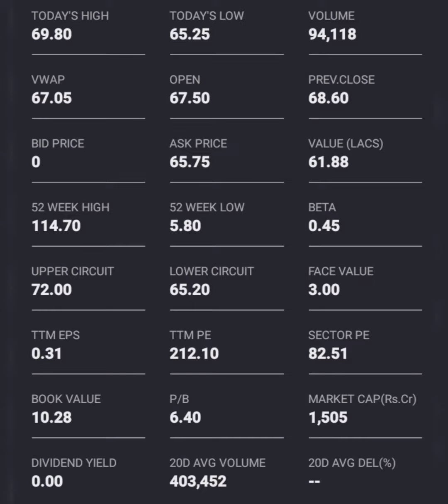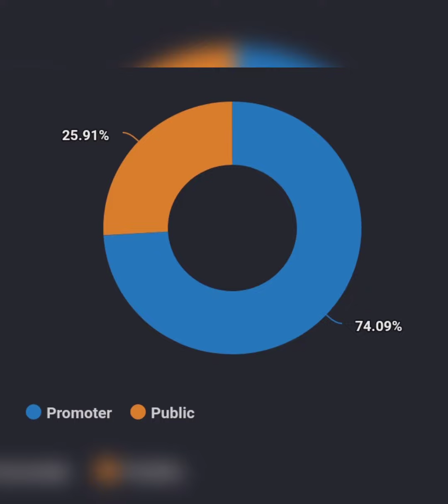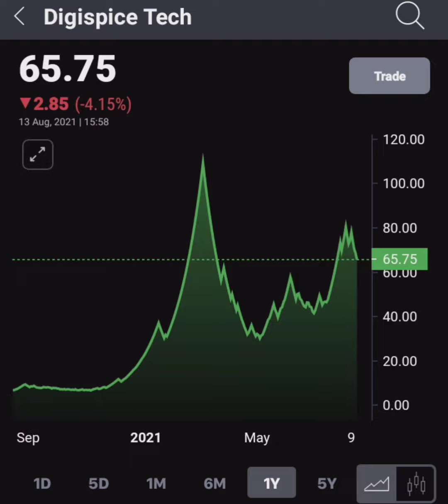digispice share|digispice technologies Ltd|digispice share latest news@financialinformation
Hello friends! मैं इस चैनल पर शेयर मार्केट से संबंधित वीडियो लेकर आता हूं, मैंने जो भी टारगेट दिए हैं सब पूरे हुए हैं वो भी बताए हुए समय के अनुसार|आप चैनल पर जाकर सभी वीडियो में दिए गए टारगेट देख सकते हैं और मैं आगे भी इसी प्रकार के एनालिसिस के साथ वीडियो में अपडेट देता रहूंगा|

ये वीडियो देखकर आप हमारा analysis समझ सकते हैं|सभी शेयर के लिंक इस प्रकार हैं

Gayatri projects.